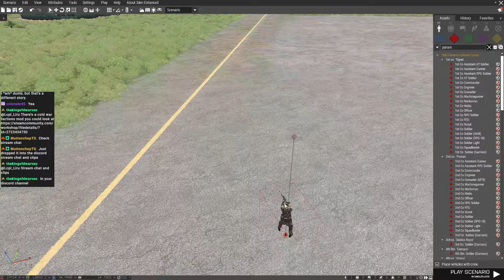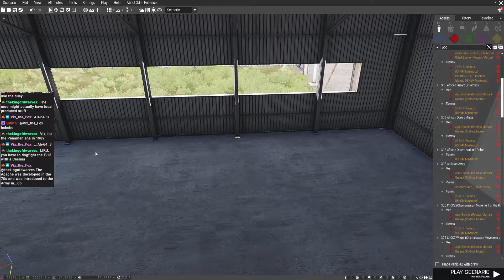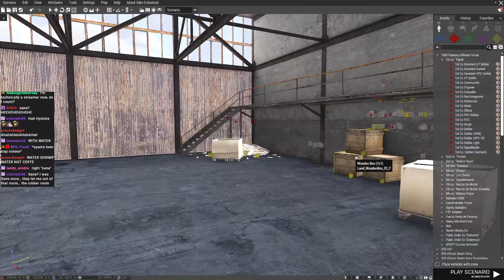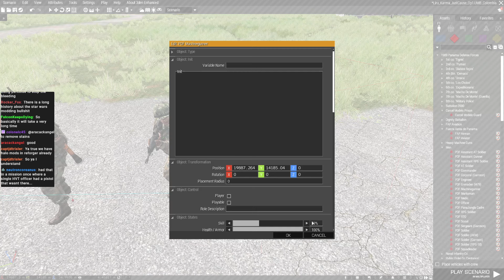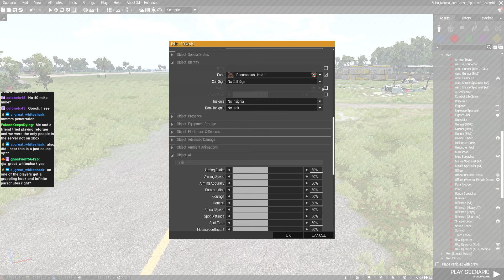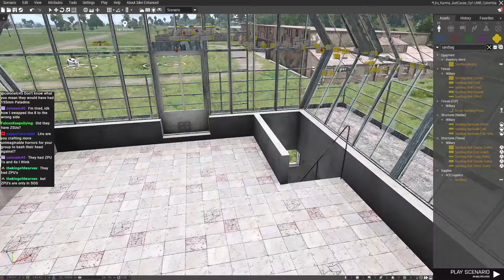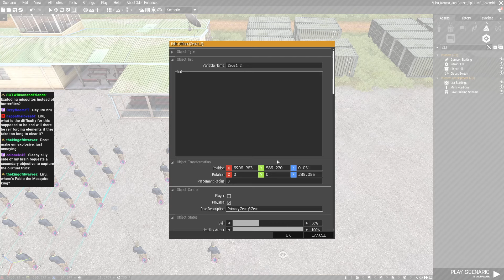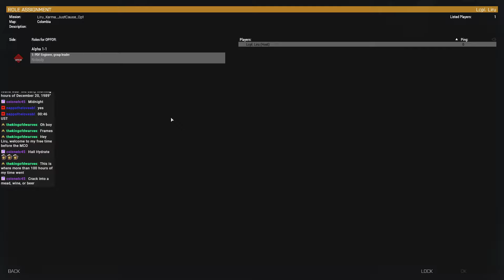Mission Dev Karmakut Just Cause Op 1 VOD 1/17/2024